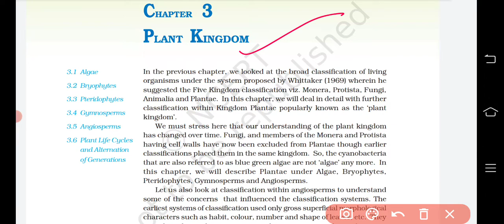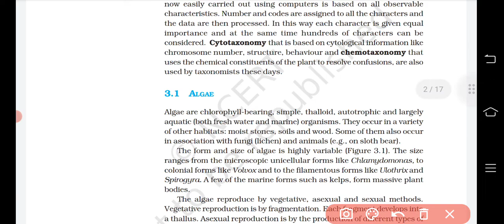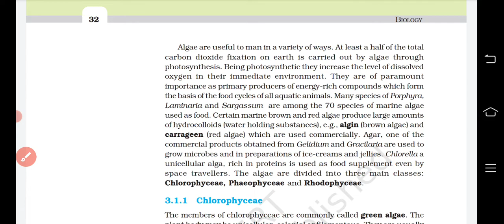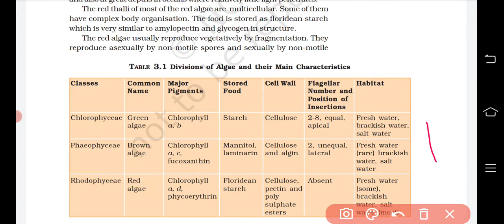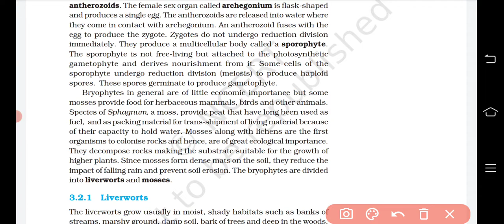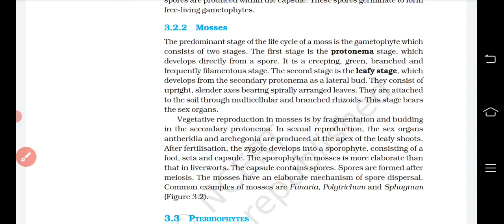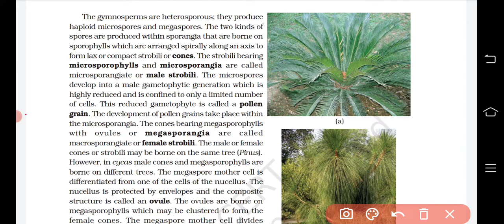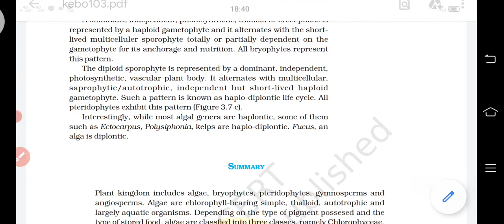Biology/Class-11/Plant Kingdom/Ch-3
This video contains information regarding chapter 3 class 11 biology plant Kingdom
including
Algae
Bryophytes
pteridophytes
Gymnosperm
Angiosperms
Haplontic- Diplontic life cycle